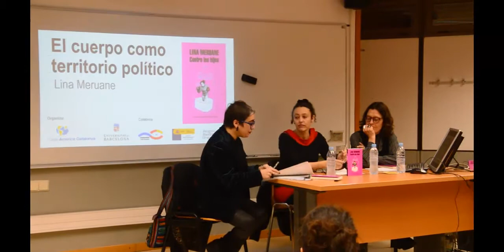Presentació de llibre: ‘Contra los hijos’, de l'escriptora xilena Lina Meruane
Entre la crònica personal i l'assaig literari, l'escriptora xilena Lina Meruane fon a 'Volverse Palestina' records i lectures sobre la terra dels seus ancestres.

Un llibre dolorós i íntim, en el qual la xilena parla del laberint de la identitat, però també de tots aquests assumptes recurrents que estan sempre en el mapa del conflicte.

Al llarg de les seves pàgines, l'autora narra una doble tornada: el primer, Volverse Palestina, és un viatge al territori dels seus ancestres palestins cap a la reconstrucció de les seves memòries familiars; el segon, Volvernos otros, és un diàleg amb els escrits d'altres intel·lectuals que han expressat la seva visió sobre el conflicte àrab-israelià.

Lina Meruane (Santiago de Xile, 1970) novel·lista, assagista, periodista cultural i editora, és una de les veus femenines més importants de la narrativa xilena. Premi Sor Juana Inés de la Cruz 2012 per la seva novel·la Sangre en el ojo. Radicada fa una dècada a Estats Units, Meruane és autora del llibre de contes "Las infantas" (1998); les novel·les "Cercada" i "Póstuma" (2000), “Fruta podrida" (2007) i l'assaig sobre la sida i l'escriptura "Viajes virales" (2012).

Activitat organitzada per LibreRío de la Plata amb la col.laboració de Casa Amèrica Catalunya i Penguin Random House Grupo Editorial.

Entre la crónica personal y el ensayo literario, la escritora chilena Lina Meruane funde en Volverse Palestina recuerdos y lecturas sobre la tierra de sus ancestros.

Un libro doloroso e íntimo, en el que la chilena habla del laberinto de la identidad, pero también de todos esos asuntos recurrentes que están siempre en el mapa del conflicto.

A lo largo de sus páginas, la autora narra un doble retorno: el primero, Volverse Palestina, es un viaje al territorio de sus ancestros palestinos hacia la reconstrucción de sus memorias familiares; el segundo, Volvernos otros, es un diálogo con los escritos de otros intelectuales que han expresado su visión sobre el conflicto árabe-israelí.

Lina Meruane (Santiago de Chile, 1970) novelista, ensayista, periodista cultural y editora es una de las voces femeninas más importantes de la narrativa chilena.

Premio Sor Juana Inés de la Cruz 2012 por su novela Sangre en el ojo. Radicada hace una década en Estados Unidos, Meruane es autora del libro de cuentos "Las infantas" (1998); las novelas "Cercada" y "Póstuma" (2000), “Fruta podrida" (2007) y el ensayo sobre el sida y la escritura "Viajes virales" (2012).

Actividad organizada por LibreRío de la Plata con la colaboración de Casa Amèrica Catalunya y Penguin Random House Grupo Editorial.